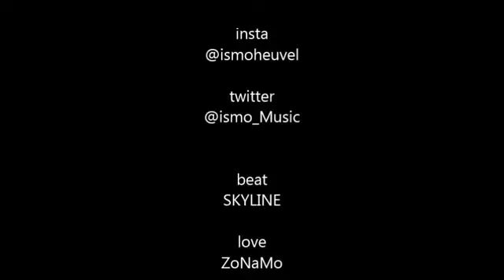Ismo - Niks voor mij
Zonamo Entertainment: Ismo - Niks voor mij!